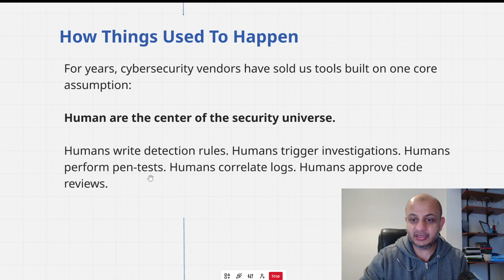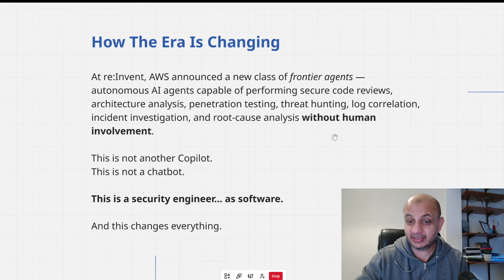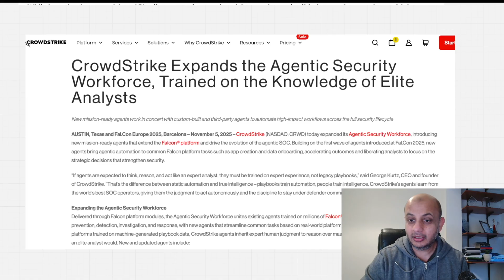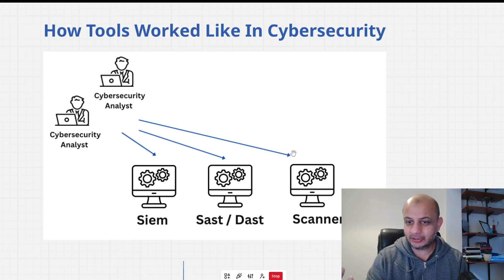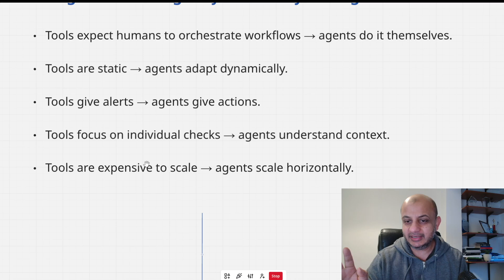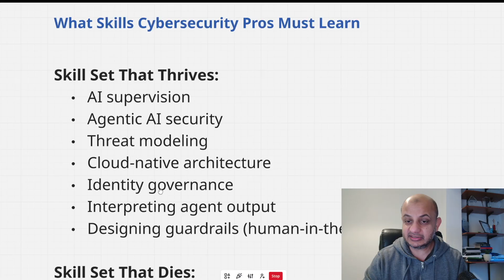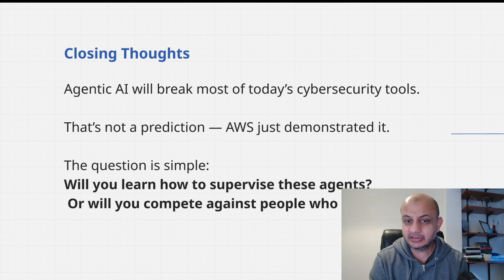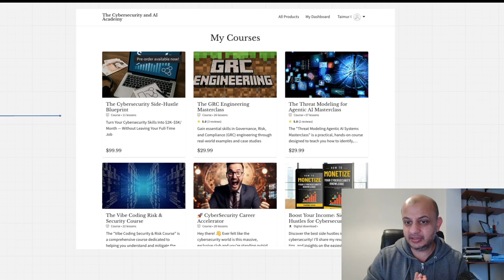How Agentic AI Will Break Most Cybersecurity Tools In 2026 ..